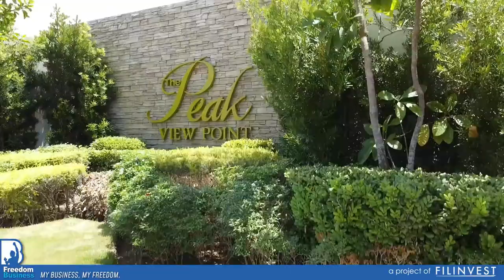THE PEAK TAYTAY RIZAL